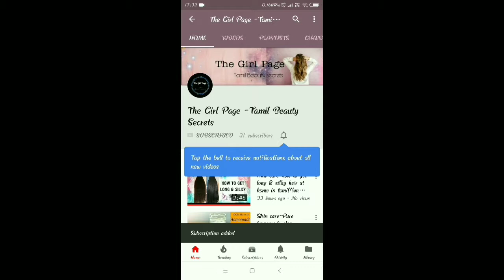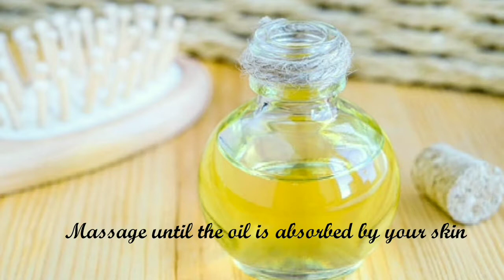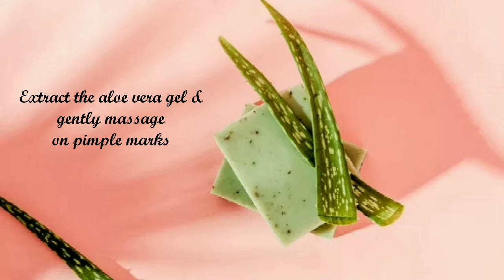How to remove pimples & scars naturally at home in tamil/get clear skin/skin care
Hello everyone,
                   Get crystal clear skin... The ingredients used in this remedies are 100% natural & are easily available..

Thank u for being here..

Keep smiling...